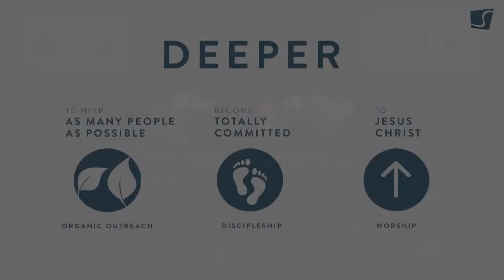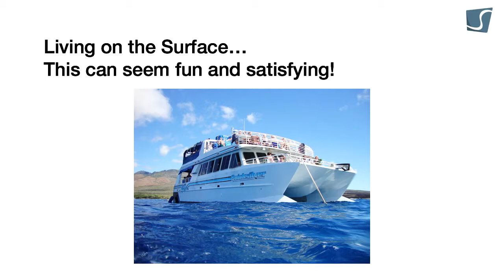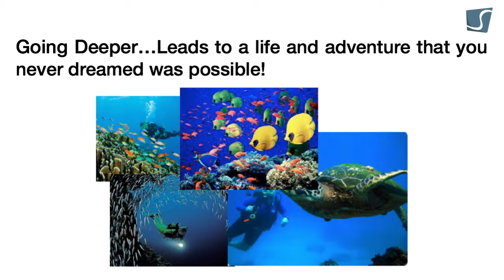08/17/2014 Deeper : Week 1 : Deeper Into Our Community : Kevin Harney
Don’t skim over the surface of the things that matter most in this life…dive deep and discover that God is ready to lead you to places of meaning and joy you have never dreamed of.